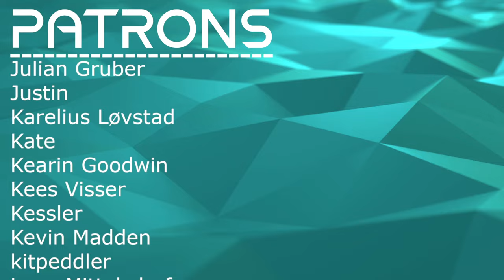HEAVY AND AGGRESSIVE // Demonstration Of Power - Five Eyes // Composer Reaction & Analysis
Bryan reacts to and talks about his thoughts on Five Eyes

00:00 Intro
00:52 Reaction
04:25 Analysis - Weight and Power
07:37 Analysis - Similar But Wildly Different
12:12 Analysis - Utilizing Space Effectively
15:53 No Lyrics
16:55 Outro